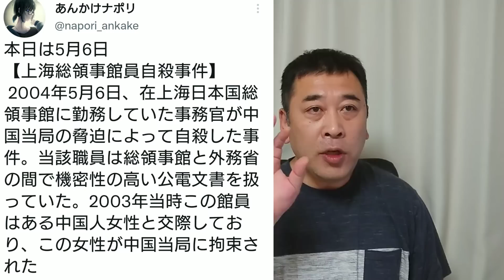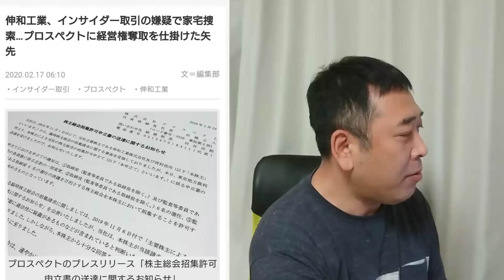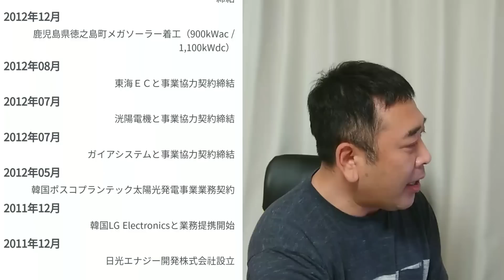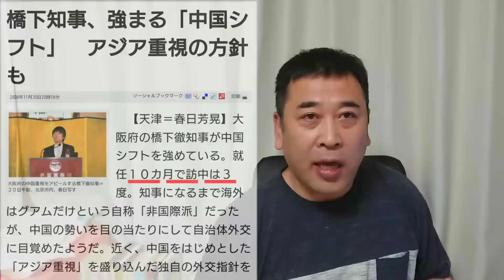橋下氏に中国でカラオケに行ったか聞きたい